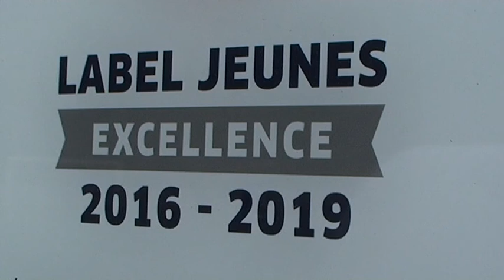MAGIQUE EQUIPE DE FOOTBALLEUSES A JURA-SUD FOOT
Vous le saviez déjà juin 2019 sera un joli mois de sport mondial.. à Jura-Sud, le foot féminin donne RDV à ses joueuses et supporters depuis de nombreux mois... et ça joue déjà bien ici !